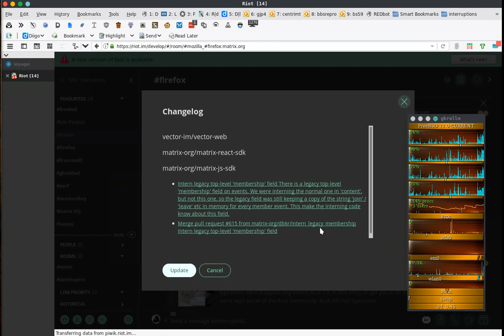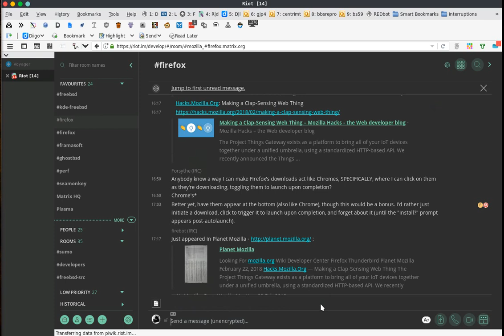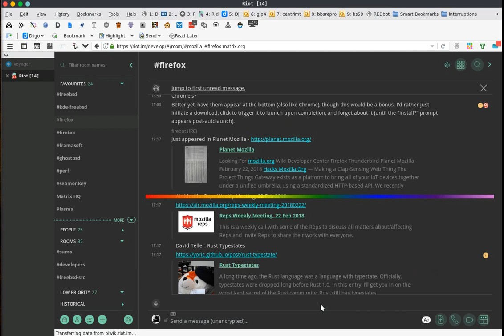Leaps in use of virtual memory by